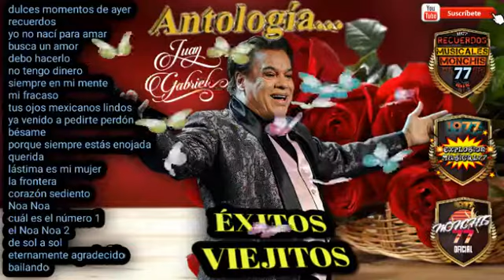exitos de antologia